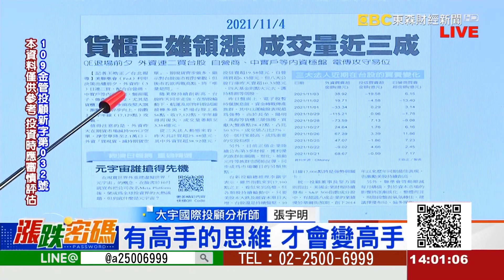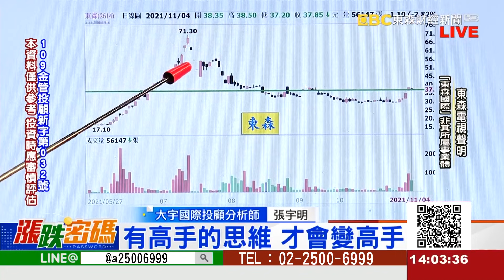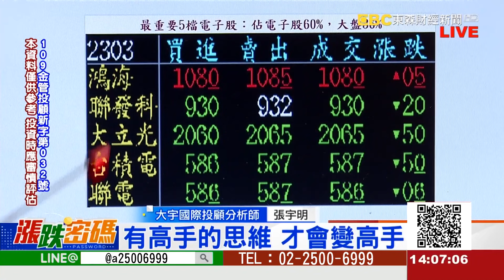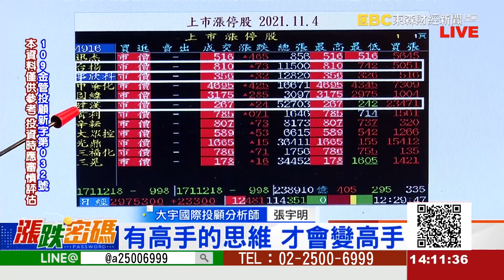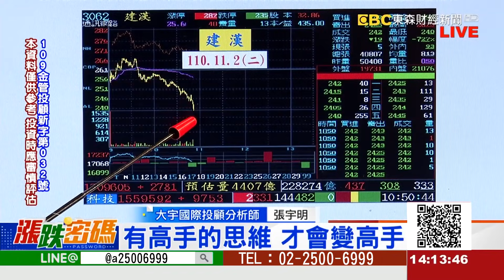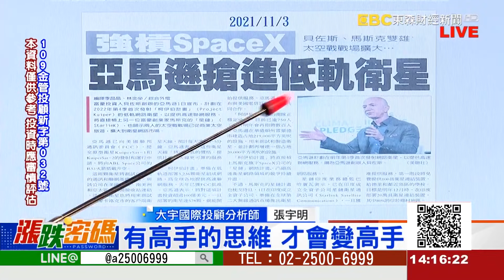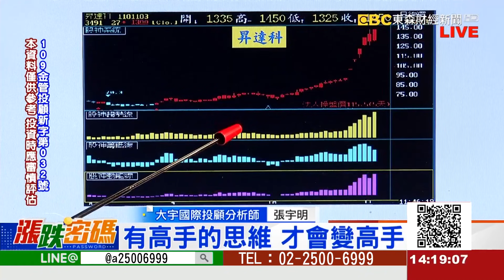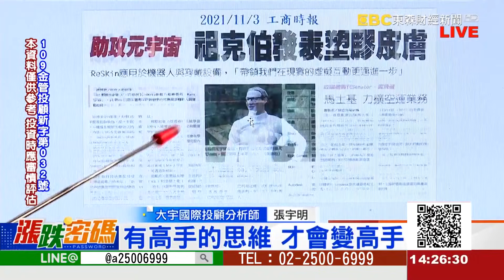2021.11.4 張宇明台股解盤 有高手的思維，才會變高手